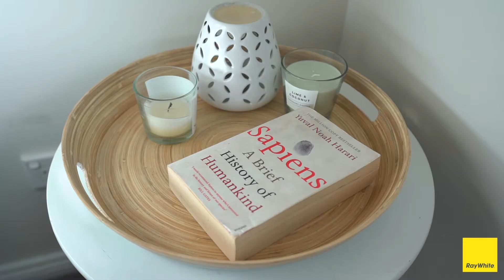AUCTION - 85 Isa Road, Worrigee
Welcome to 85 Isa Road, Worrigee.

This one of a kind 6 bedroom home provides resort style living for all of the family and their friends.
Sprawling across a 1031sqm block this bespoke home offers multiple living areas, an expansive chefs kitchen with casual and formal dining options, and a relaxed seamless indoor/outdoor flow. Right on the doorstep of the Worrigee Nature Reserve and brand new Worrigee Shopping Village, this home presents space, luxury and convenience.

- 6 double bedrooms with built-in robes.
- Main bedroom with ensuite and walk-in robe.
- Family sized bathroom with spa bath and additional separate toilet.
- 3 light and airy generously sized living areas and a study/home office.
- Chefs kitchen with 90cm gas cook top and oven.
- Oversized island bench with waterfall edge and casual dining option.
- Formal dining area flowing on from the chefs kitchen.
- External double french doors from the formal dining area open out onto the outdoor alfresco area.
- Large undercover outdoor entertaining area with misting system.
- North facing 15m semi above ground pool with sundeck.
- Outdoor fire pit with lounging cabana.
- Custom built Catio for any feline friends (suitable also for chickens).
- Low maintenance gardens and fully fenced turfed backyard play area.
- Double car garage with internal access.
- Side access available to the backyard with room to store a trailer or caravan.
- Plentiful storage throughout the home and large laundry.
- Multiple reverse cycle air conditioning units and ceiling fans.
- Plantation shutters, bespoke cornices and wainscotting throughout.
- 4km to the Nowra CBD, 20km to Jervis Bay & 23km to Berry.

For more information or to arrange an inspection please call Glenn Brandon or Crystal Brandon at Ray White South Coast.